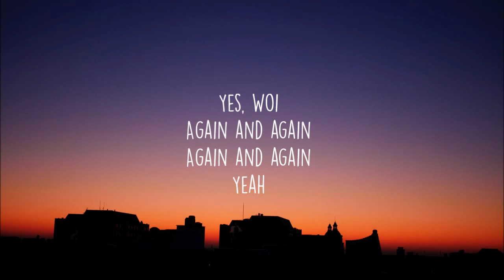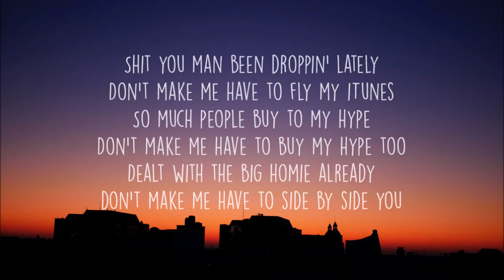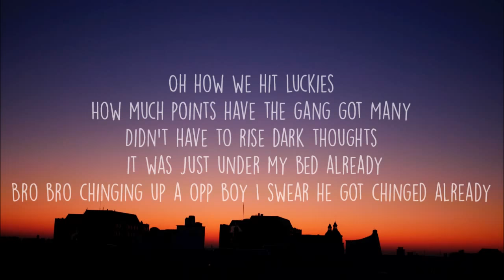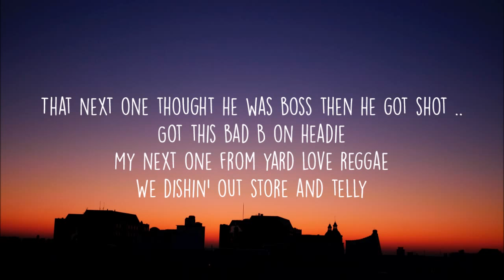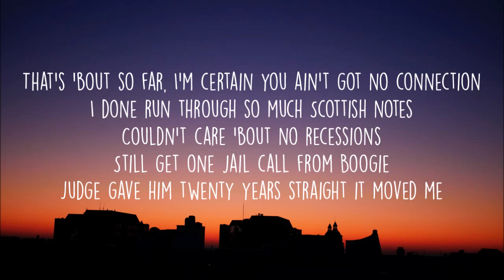Headie One x Drake - Only You Freestyle (Lyrics)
Headie One x Drake - Only You Freestyle (Lyrics) HD

Only You Freestyle Lyrics:

Yo Chubbs jam this yute .. four chain and gave it to a sweet one called that Maya Jama
Givin’ out gifts like Santa sippin’ on Sanna I used to do lean and wok
Closet filled up with designer comin’ like Panda Panda
Yeah gyal just came to the booth I asked her where She never heard Drill in Atlanta
Arabic ting told me that I look like Youssef look like Hamza
Habibti please ana akhi anti awaana akhla ..
.. like Gaza but nuttin’ like Gaza but still it’s a mazza
Niggas want a piece like cassava but we let bridge dem burn like Grabba
Woi four in the cleanse and one in the headie
Handle shake man hold that steady
Atlanta pose with the ting for a pic she managed to buss the ting already
Man love Prezi and Hesi
Yeah cat back chat to the Prezi
You know when the beef just taste like veggie
Got gold wrist for the mani pedi
CC bag looks nice but the Birkin bag looks way more heavy
That’s just a big gyal ting man you get me
Rainy just turned mommy and that’s my sister so I just turn hoptie
I nerver even drive no whips at home so they all look way too dusty
If me and gyal let’s go .. or the gyal come way too fussy crushy
Man said they would do this and that but the man weren’t really that wossy was he
Nah nah nah the man wasn’t really that what
1942 hits my system I get way too fussy buzzy
Girls from the past that love me lost me
Same ones from the past that crossed me cost me
Everything comes full circle word to the boss above me
Slow show king ’cause the Banksy way too big my gyaldon’t rush me
Woi don’t make me have to rise my riful
Man try to send some young boys for me
Don’t make me have to ride by high school
S**t you droppin’ you man been droppin’ lately
Don’t make me have to fly my iTunes
So much people buy to my hype
Don’t make me have to buy my hype too
Dealt with the big homie already don’t make me have to side by side you
Nuff times he tried hide behind you
Amnesia but when I remind you
I’m touchin’ road and I can’t find you
Word to the M-O-B I’m tattoed
I’m givin’ up when I decide too jheeze

Oh how we hit ..
How much points have the gang got Many
Didn’t have to rise dark thoughts it was just under my bed already
Bro bro chinging up a opp boy I swear he got chinged already
That next one thought he was boss then he got shot ..
Got this bad B on ..
My next one from yard love reggae
We dishin’ out store and telly
The we in France but I’m not Trezeguet
She look sexy sippin’ on Henny
If it feels good I’ma pass the penny
She give headie headie
My tracksuit Louis not covered in Fenty
B***h put a load in the clip .. stop it spinnin’ like Peggy
Got the dark and blue then we put it in the red word to Telly
Them times it was M way I mean M way T house M way

Have you ever had your pockets empty
That’s
I done run through so much Scottish notes